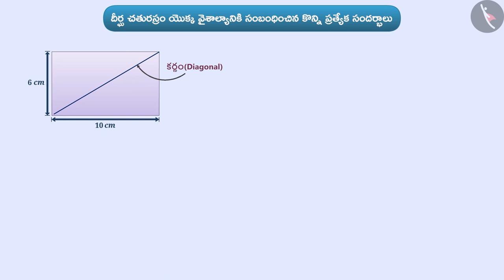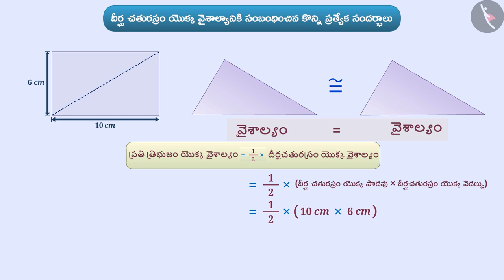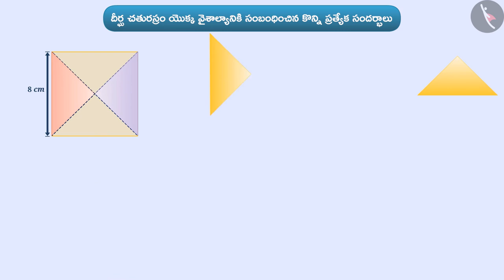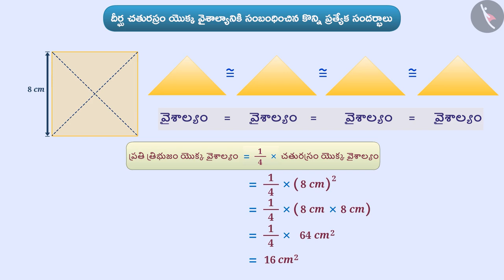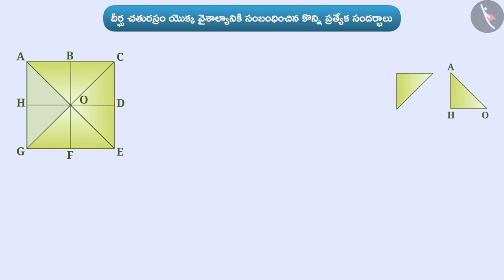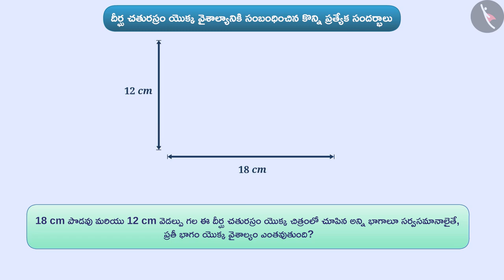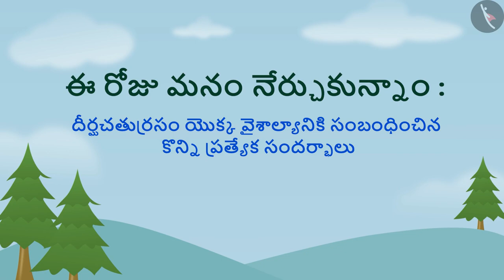దీర్ఘ చతురస్ర వైశాల్యం: ప్రత్యేక సందర్భాలు |Part 1/1|Area of rectangle |Telugu|Class 7